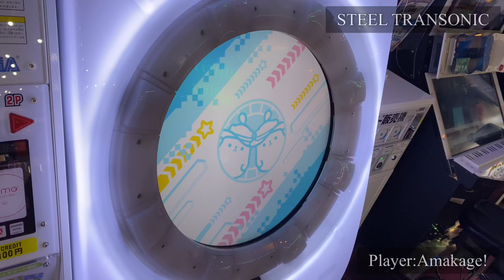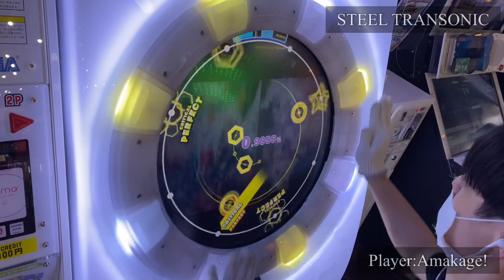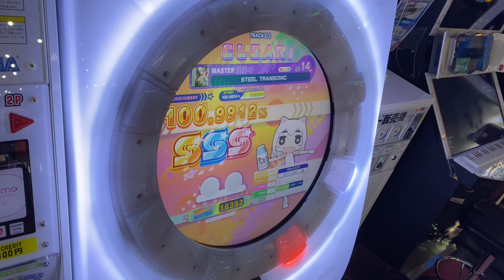【maimaiでらっくす】STEEL TRANSONIC でらっくす譜面 MASTER ALL PERFECT 【直撮り】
この曲も気付けば2年前の曲なんだね、、、
BlackYとWAiKUROの楽曲！！純粋な筋肉譜面。最後は左利き仕様になってます。
アンサー音聞いてて毎回めっちゃ速い曲だなってめっちゃ思う。やば。

60fps対応しております！